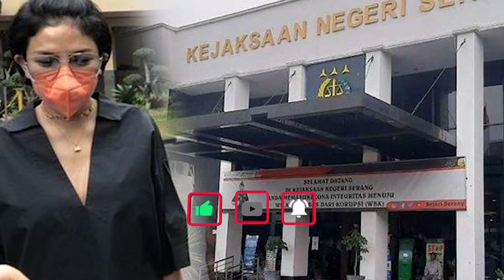Netizen Temukan Bukti, Hubungan Nikita Mirzani dengan Irjen Pol Ferdy Sambo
Artis Nikita Mirzani menjadi sorotan setelah disebut-sebut mempunyai 'hubungan' dengan eks Kadiv Propam Irjen Pol Ferdy Sambo.

beredar kembali unggahan artikel tentang Nikita Mirzani mengucapkan terima kasih pada Irjen Pol Ferdy Sambo saat bebas bersyarat.

Netizen menduga Nikita Mirzani mempunyai bekingan, sehingga ia sering lolos dari hukuman penjara.

Dalam siaran langsung Instagram miliknya, Nikita Mirzani mengaku tidak ingin memberikan komentar terkait kasus Brigadir J dan Irjen Ferdy Sambo.